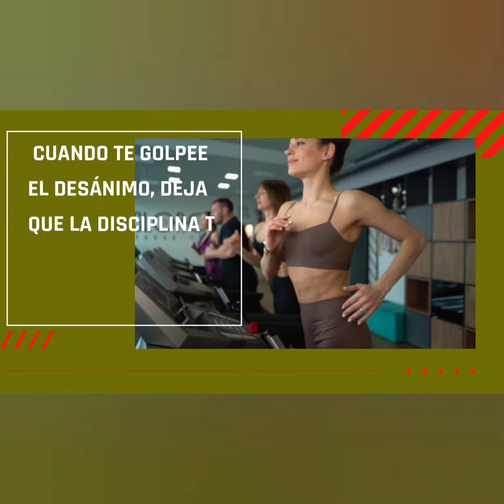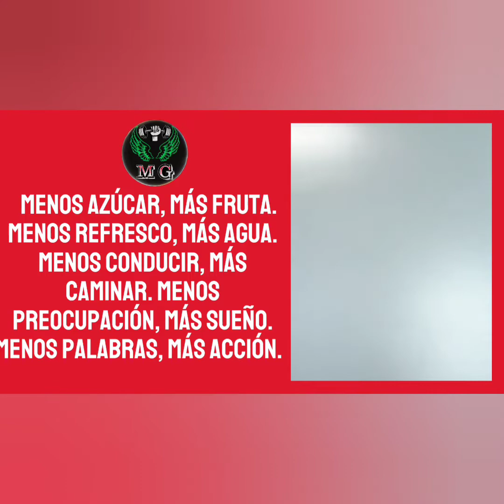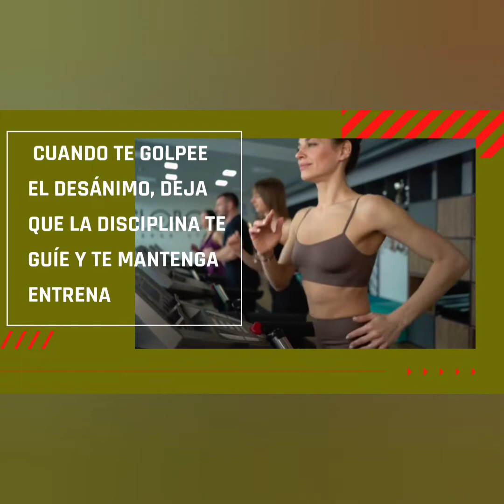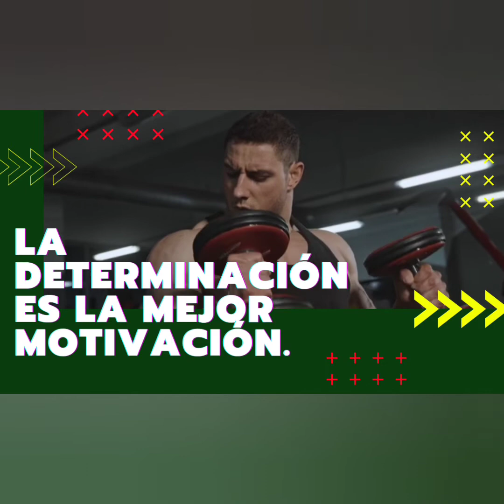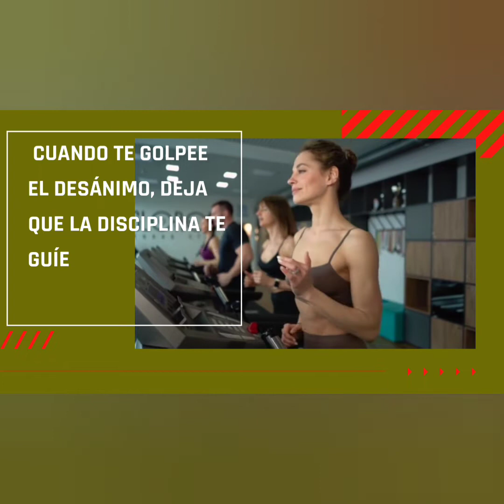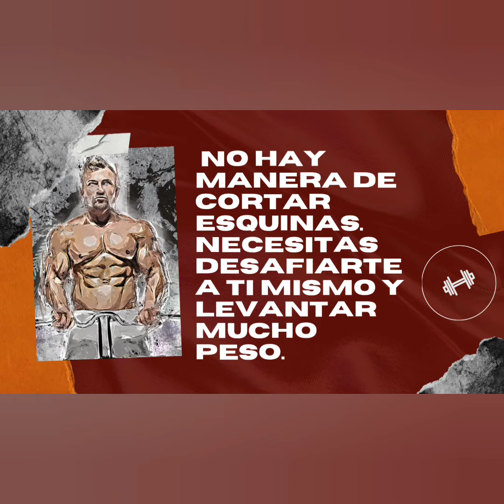Música Eletrónica Motivadora para Hacer Ejercicio, Entrenar Duro en el Gym, Correr, Deporte 2022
💪Bienvenidos a Musica de Gimnasio 💪
 ¡En este Canal encontrarás las mejores frases motivadoras para ayudarte a seguir enfocándote en tu forma ideal y secuencias de música electrónica para hacer ejercicio/entrenar en casa, en el gimnasio, al aire libre o en cualquier otro lugar! Somos un canal nuevo aquí, pero con la intención de ayudarte a tener la mejor experiencia de entrenamiento y entrenamiento practicada en cualquier lugar por ti. Las mejores mezclas de música para entrenamiento/entrenamiento 2022 🔋 Inspiración, Motivación, Entrenamiento, Gimnasio
➡️ Estaríamos muy agradecidos si dejas un like y activas las notificaciones, para darnos esa fuerza y poder ayudarte en tus entrenamientos. Su participación es muy importante para nosotros.
▶ Follow NEFFEX
smarturl.it/neffex_spotify
smarturl.it/neffex_fb
smarturl.it/neffex_twitter
smarturl.it/neffex_youtube
Gracias por mirarnos. Por favor, siéntase libre de hacer un comentario o incluso una sugerencia.
⚠️ Todos los derechos pertenecen a sus respectivos dueños. Si el propietario de una canción/imagen utilizada en este video no está satisfecho, no nos informe, comuníquese con nosotros por correo electrónico 💌 💌. Le daremos los créditos correspondientes o eliminaremos el video si lo considera apropiado. Muchas gracias por entender.